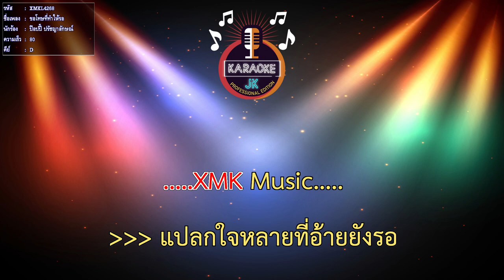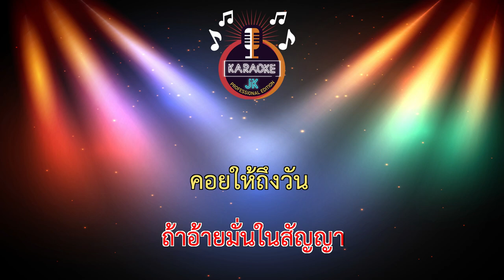ขอโทษที่ทำให้รอ (80-D) - ป๊อปปี้ ปรัชญาลักษณ์ 【 Cover By คาราโอเกะดนตรีสด 】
เพลง : ขอโทษที่ทำให้รอ
ศิลปิน : ป๊อปปี้ ปรัชญาลักษณ์
คำร้อง / ทำนอง :  พลาย เวียงรวี
เรียบเรียง :  ต้น ห้วยยอด